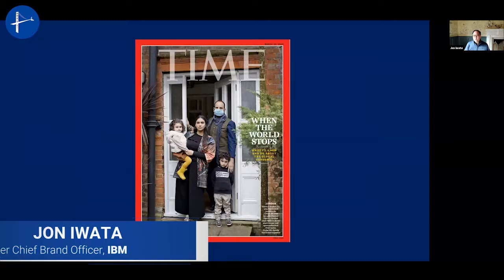Millennium Alliance Keynotes 2020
This year, we were joined by the most influential leaders in healthcare, marketing and technology. Our Keynote Speakers offered thought leadership throughout the most disruptive period of digital transformation. Thank you to all our 2020 keynote speakers and we look forward to the year ahead.

The Millennium Alliance | MillenniumLive | Keynote Series